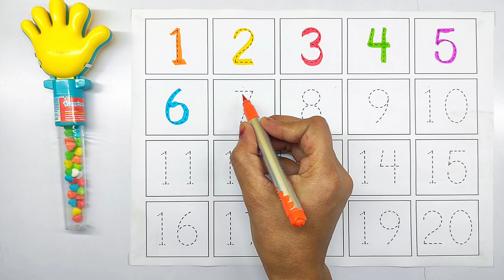123 counting numbers, 123 writing practice, learn to count, 1 to 100 counting, 123 numbers, Ap42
123 counting numbers, 123 writing practice,  learn to count, 1 to 100 counting, 123 numbers, Ap42

Your query :-